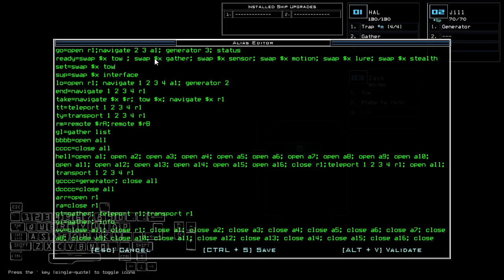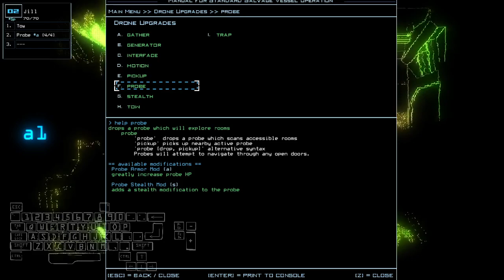Duskers Daily 11 Jul 2024 (+ modded)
SO much back and forth. Thank god for that gap.

0:00 Vanilla Challenge
22:29 Modded Challenge, boi